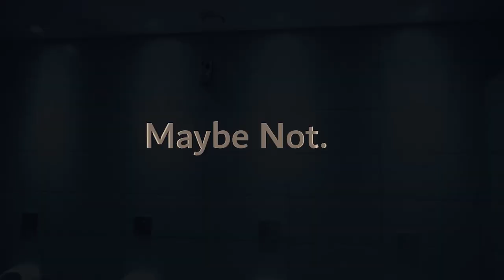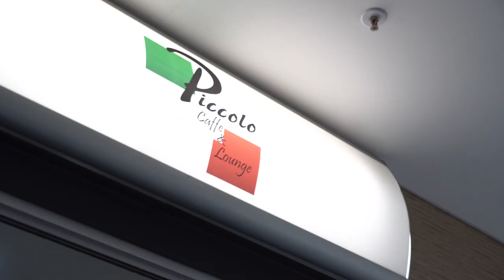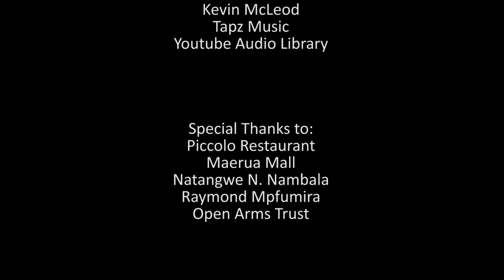MAYBE NOT | NAMIBIAN SHORT FILM 2020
Daniel escapes a night out with with his buddies, landing himself in realms beyond him.

Inspired by a Namibian tweet.

A collaboration with Live A Little Africa

Thank you to all the creatives that made this possible.

Cast:
Anton Paulus – as Daniel
Uaunguratjike Karirao – as Girl Friend 1
Ebba Shambwila – as Ghost 1, 2, 3
Eino Uunona – as Taxi Driver
Johanna Ndahalele – as Girl Friend 2
Justina Nangolo – as Girl Friend 3
Kalenga Bonifatius – as Guy Friend 2
Nyamupfekundza Kutenda – as Guy Friend 1
Rakkel Nangolo – as Girl Friend 4
Sunya S. Beukes – as Random Girl

Crew:
Makeup- Rauha Iyambo
Director- Ndakalako Shilongo
DOP-Thabiso Dube
Editor-Thabiso Dube
Boom Swinger-Joel Toromba
Gaffer-Selvanus Valombola
Producers- Shilongo Visuals & Live a Little Africa
Production Assistant- Olivia-Joan De Celestino

Special Thanks to:
Natangwe N. Nambala
Piccolo Restaurant
Maerua Mall
Raymond Mpfumira
Open Arms Trust